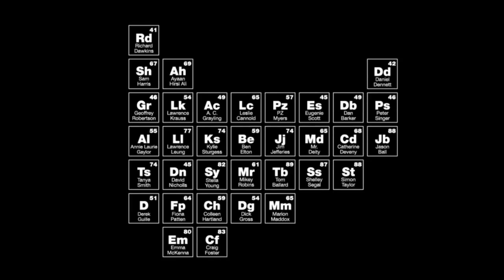Geoffrey Robertson at the Global Atheist Convention (EN/NL subtitles)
Australian human rights lawyer Geoffrey Robertson Q.C. speaks at the Global Atheist Convention (Melbourne, 13-14 April 2012). He is head of Doughty Street Chambers, the UK's largest human rights practice, a Master of the Middle Temple, and serves as a 'distinguished jurist member' of the UN's Justice Council. He was the first President of the UN War Crimes Court in Sierra Leone, and has delivered ground-breaking judgements on the illegality of recruiting child soldiers and the invalidity of amnesties for crimes against humanity.

In this speech, Robertson praises the late Christopher Hitchens for his efforts to make the world a saner place, raises accusations at the Catholic Church for their coverup of child sex abuse cases worldwide, pleads for a secular state to ensure the freedoms of speech and religion, raises awareness about the persecution of non-believers in Muslim countries, and finally warns for the nuclear danger the Islamic Republic of Iran poses to all those of non-Shia beliefs.

Global Atheist Convention, Melbourne 2012.